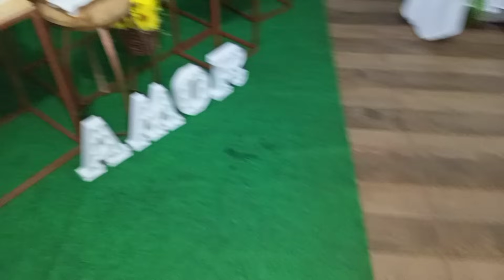ARRUMANDO TUDO PRO NOSSO GRANDE DIA 🧡🌻casamento na chácara PREPARATIVOS (PARTE 1)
olá. meu amores obrigado pela presença de cada um de vocês aqui 🧡